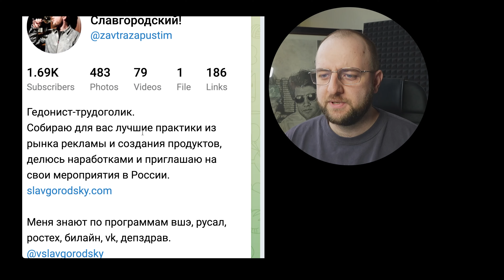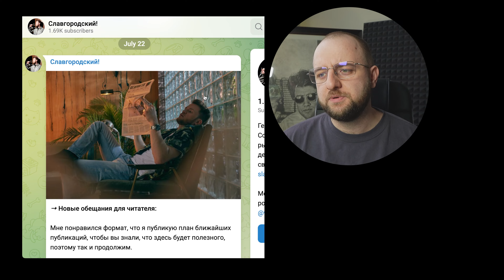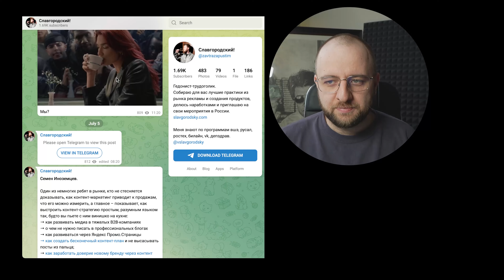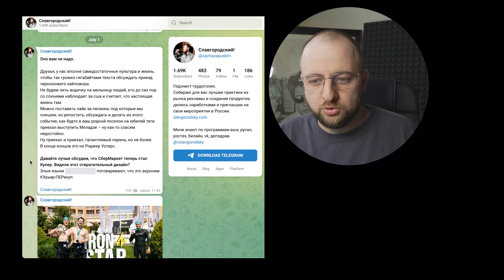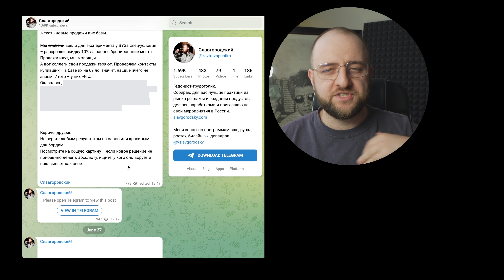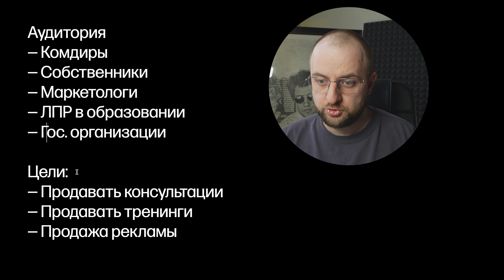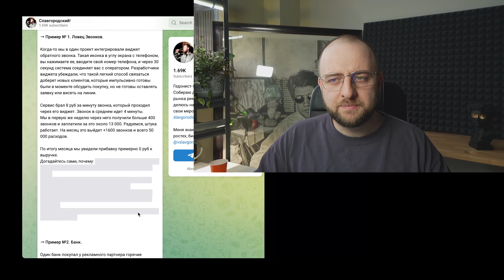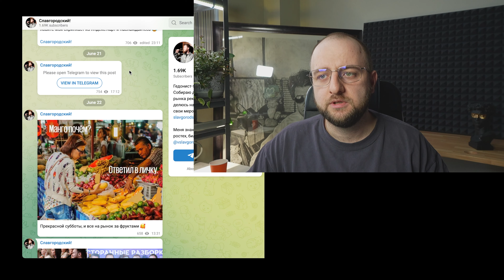Разбор: телеграм-канал маркетолога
Вадим Славгородский — маркетолог, автор телеграм-канала про рекламные инструменты

В этом видео разберёмся, почему канал не добивается своей главной цели — продать тренинги, консультации и рекламу.

00:00 Начало
01:13 Общий обзор канала
02:58 Почему канал не продает тренинги
06:49 Почему в канале не продается реклама
09:39 Философское

Реклама Вадим Славгородский. Erid: 2VtzqwZZSeG